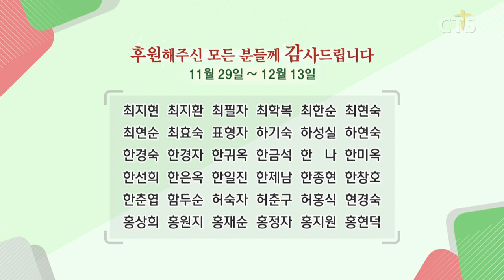한 영혼이 하나님을 마주보는 곳, 바로 군 교회입니다! l [본편] CTS 7000미라클 땅끝으로 - 군선교 성탄특집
내 영혼 마저도 낯선 군 생활

고된 훈련 속 무거워지는 마음과 영혼

“고달픈 내 삶을 안아주시는 예수님을 나의 구주로 영접합니다”

한 영혼이 하나님을 마주보는 곳,
바로 군 교회 입니다

후원계좌 : 국민은행 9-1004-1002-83